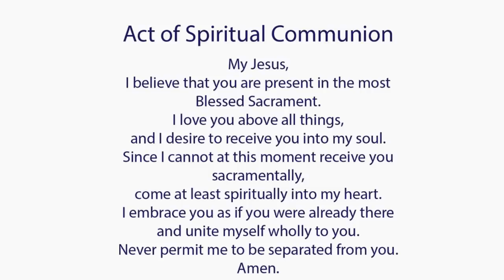Catholic Mass Today I Daily Holy Mass I Tuesday October 11 2022 I English Holy Mass I 5.00 AM